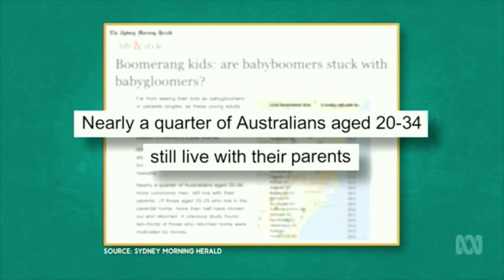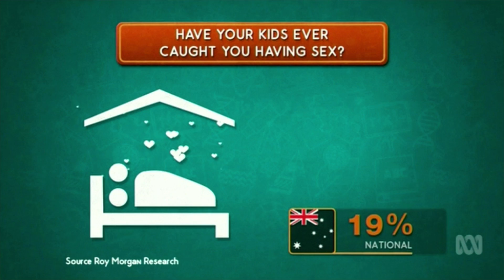How Not To Behave - Gogglebox Australia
GoggleboxAU | Wednesdays at 9.30pm AEDT on the LifeStyle Channel and Thursdays at 8.30pm on Channel Ten.

for more exclusive Gogglebox Australia content.